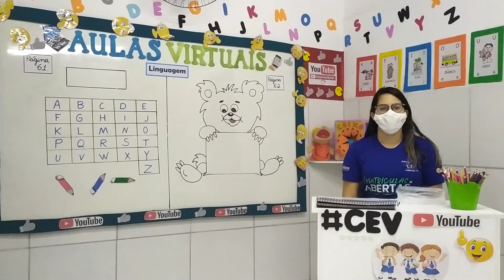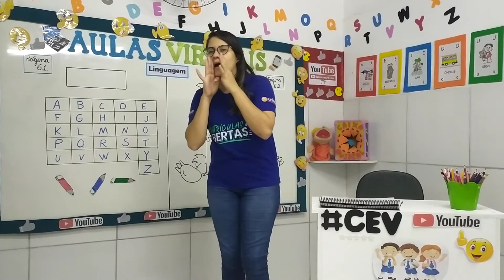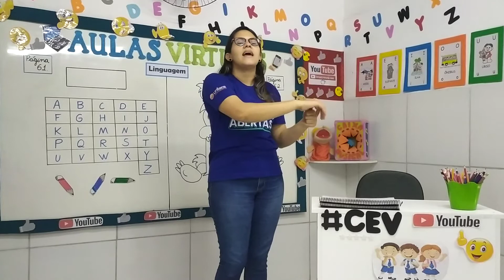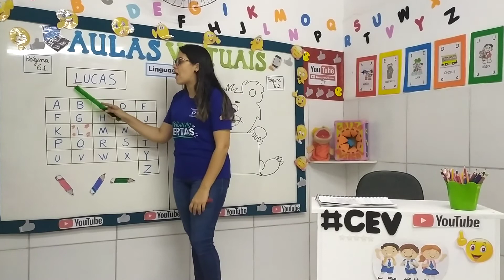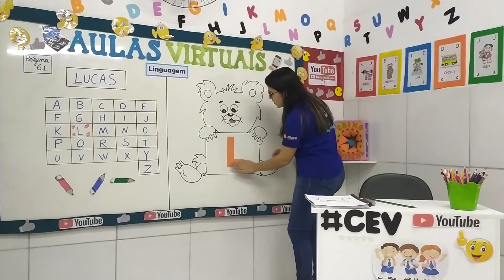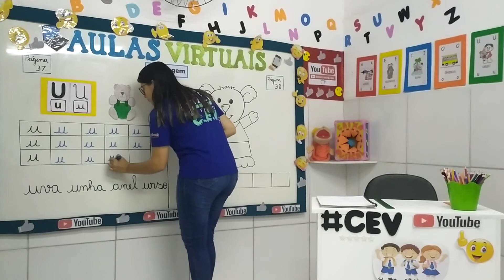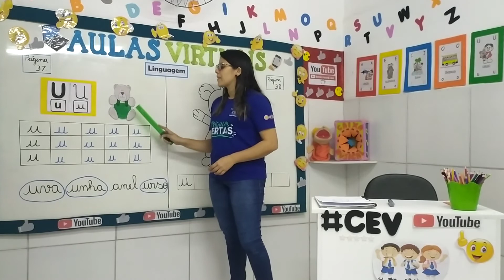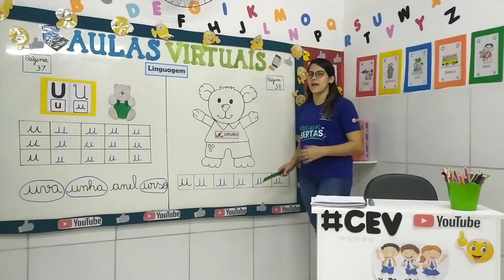Maternal 2 e 3 Anos (Educação Infantil)Aula 1 Data 09/11/2020